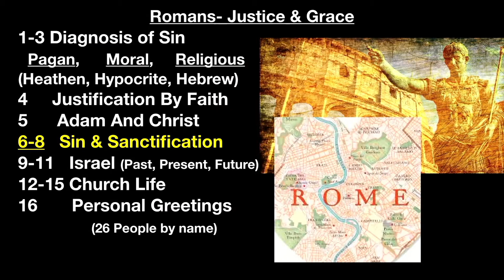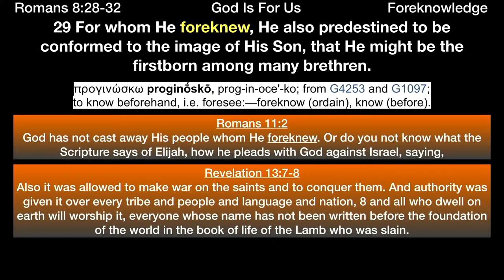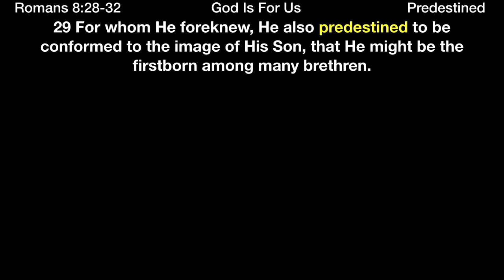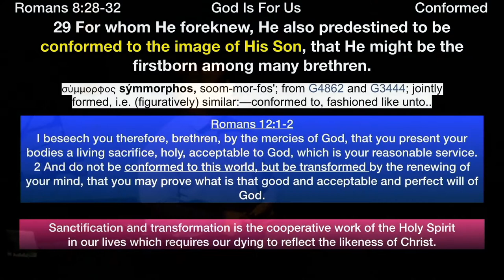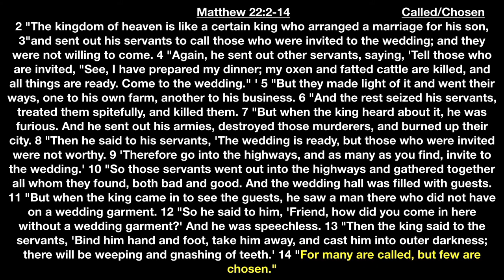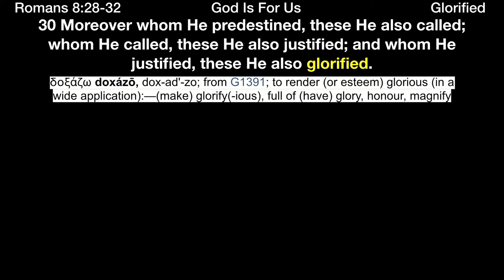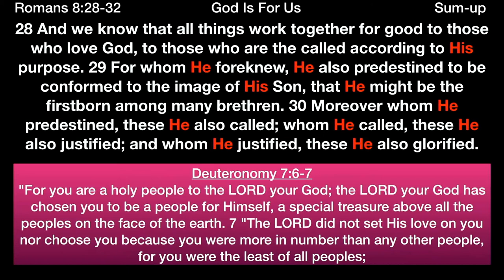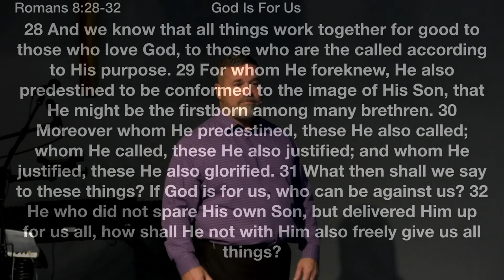** Romans 8:28-39 - God Is For Us! Part 2 ** | Grace Bible Fellowship Monmouth County | Sermons